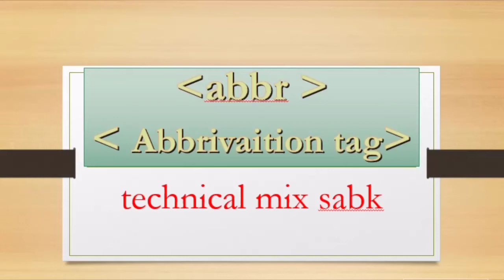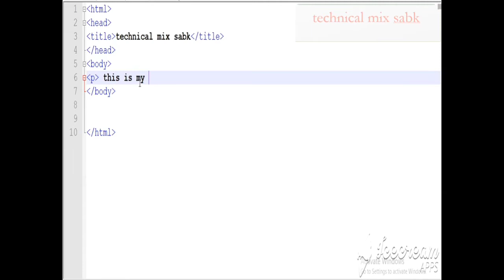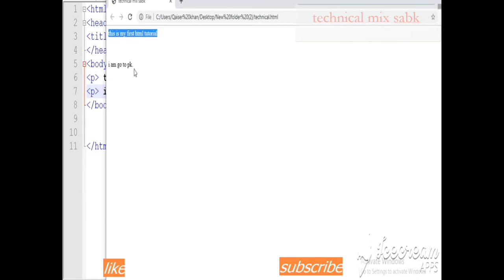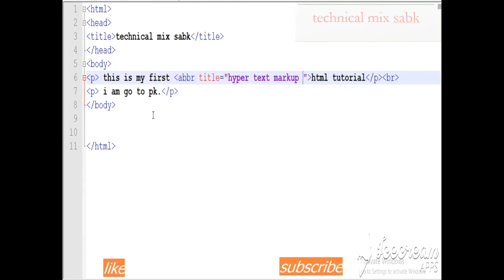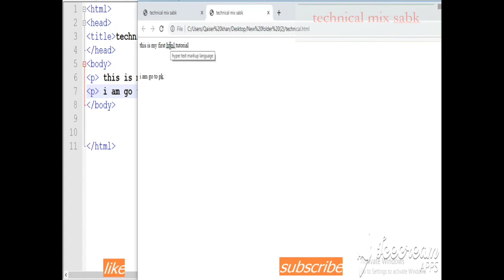Class 8 abbr ( abbreviation tag) in hindi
I this HTML tag tutorial I will explain abbr tag,
  abbreviation tag in Hindi.

HTML Questions
HTML Assignments